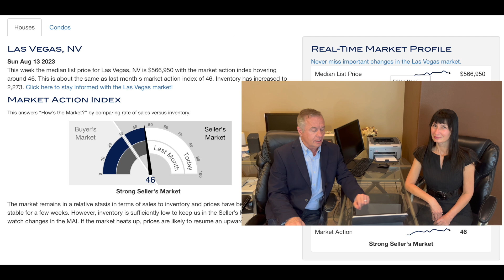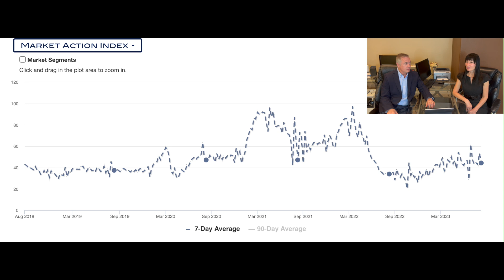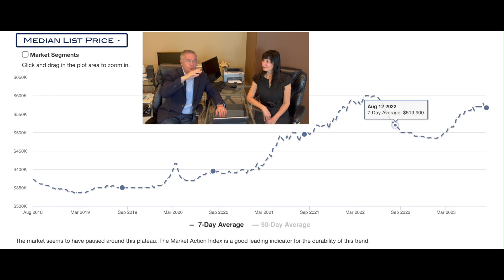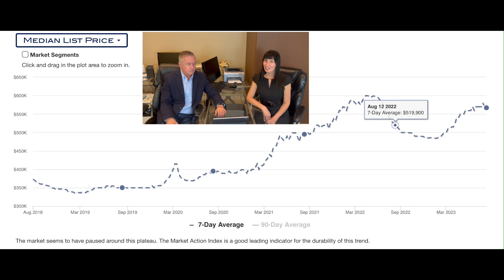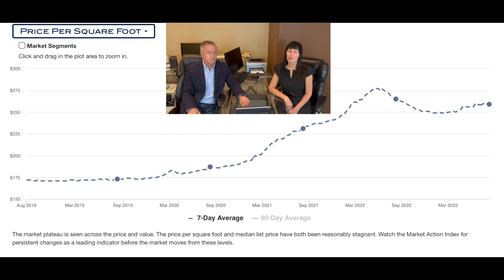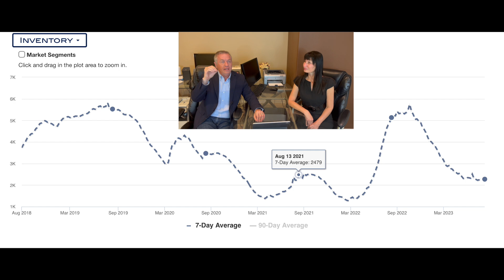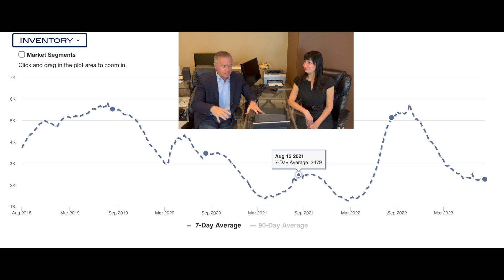Las Vegas Real Estate Update: Where Will Home Prices Be This Fall?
An update to the Las Vegas housing market.  Inventory is still declining to a record low for August of any year.  Home prices are still going up despite 7% mortgage rates.  With the lack of inventory it is likely this fall will be very competitive for home buying in Las Vegas.

There are only 2,200 homes in Las Vegas for sale right now, which is about 1 in 500 homes.  In a typical year 1 in 20 homes sells in Las Vegas.  The prediction for home prices in Las Vegas into the fall and spring are they will continue to rise as long as inventory is low regardless of mortgage rates.